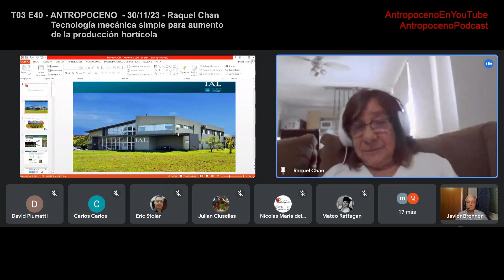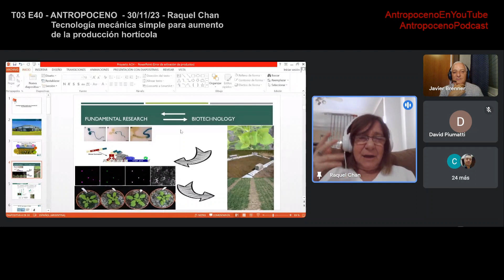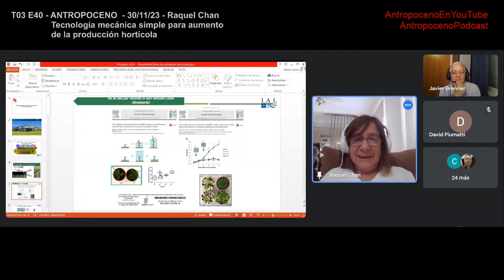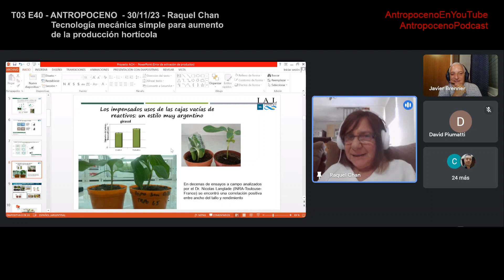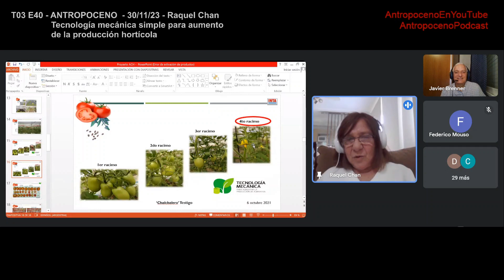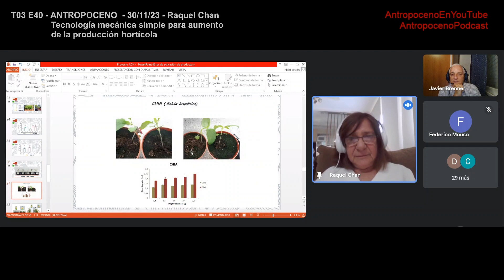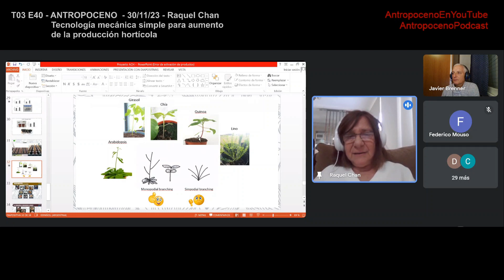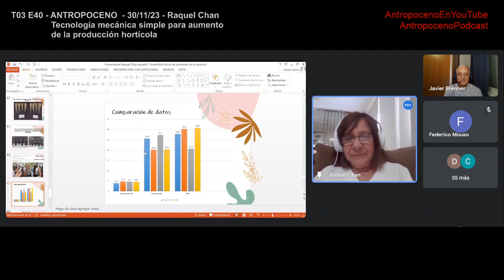T03 E40 ANTROPOCENO Raquel Chan Tecnología mecánica simple para aumento de la producción hortícola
Dialogo con una gran científica argentina. Amena, y con la calidez y sencillez que tienen los grandes. Un honor charlar con ella en ANTROPOCENO-

También puede escucharlo en Spotify en AntropocenoPodcast.